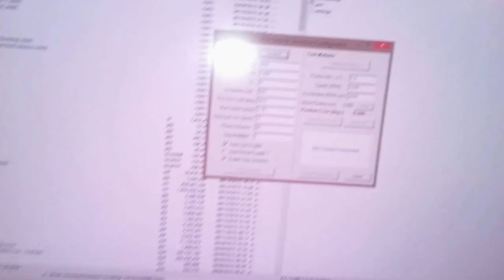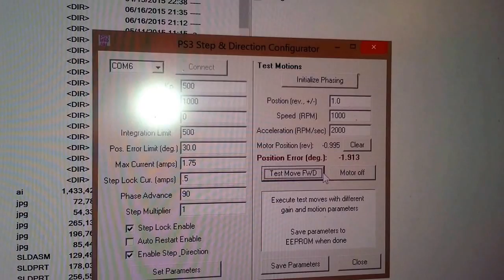DIY PicServo - tuning the servo PID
Trying to demo the step loss for Jeff, for troubleshooting